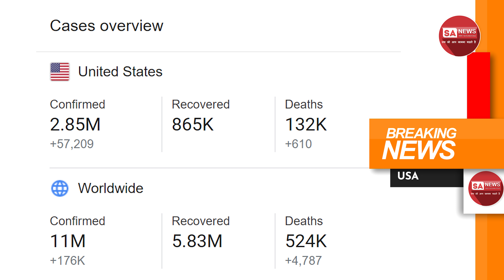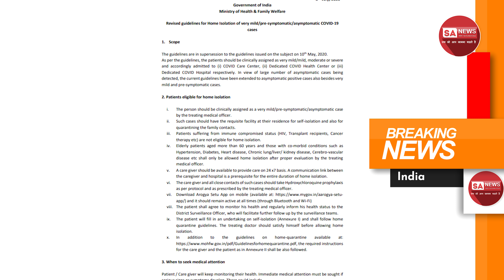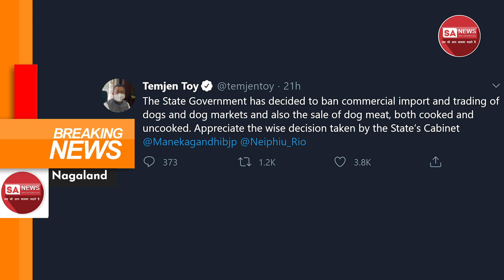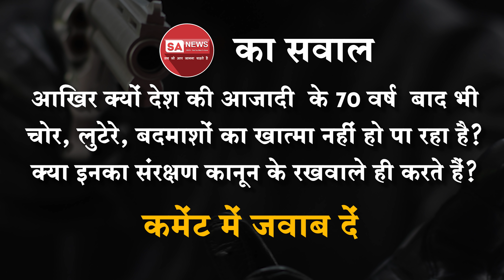Daily News Bulletin #77: मध्यप्रदेश में हुई बिना दहेज़ और दिखावे के शादियाँ | SA NEWS